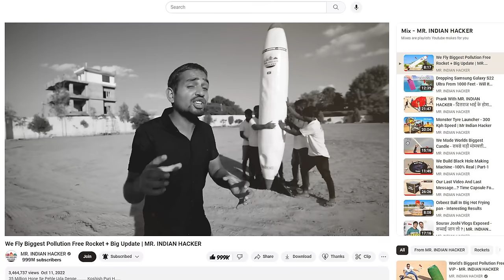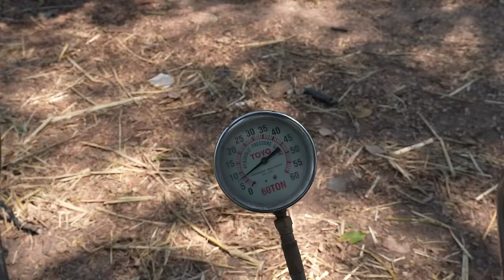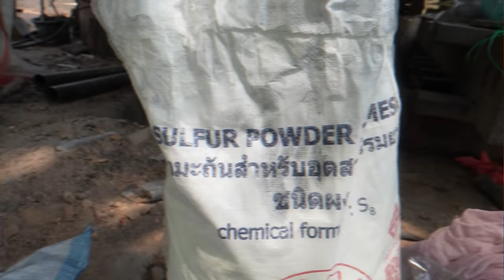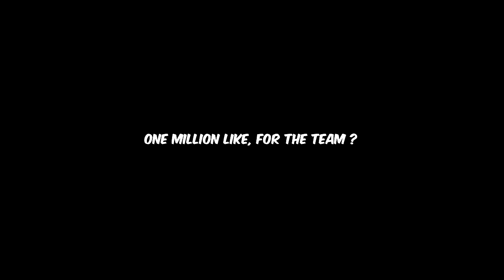We Launch 30Kg Rocket In Space...सुदर्शन चक्र 🙏